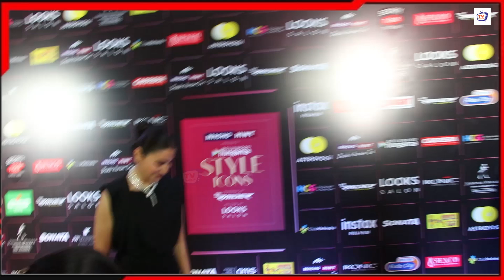Anushka Sharma, Varun Dhawan, Kriti Sanon Bumps Each Other At Style Icons Awards 2023